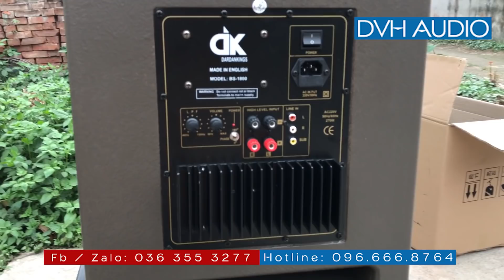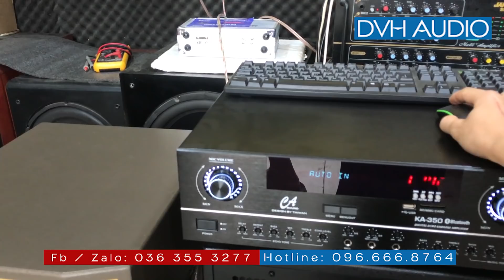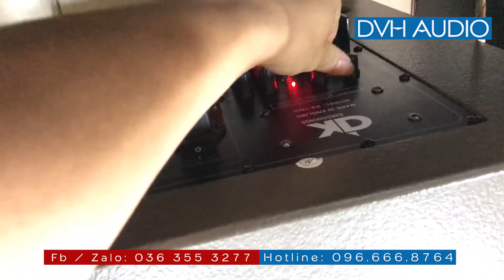Loa siêu trầm DK bass 30 chơi gia đình cực hay . LH DVH 0966668764 / 0363553277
▶ Địa Chỉ :
CS 1 : Đồng Nhân, Hải Bối, Đông Anh, Hà Nội
CS 2 : Số 26B Xuân La - Hà Nội
CS 3:  Số 8 Đường Võ Nguyên Giáp - Hà Nội
 DVH Audio - Âm Thanh Sáng Tạo - Địa chỉ uy tín trải nghiệm và mua sắm an tâm các thiết bị âm thanh cao cấp tại Việt Nam .